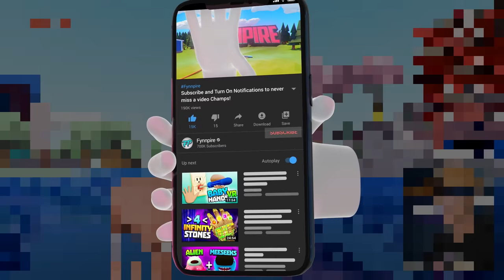*NEW* Destroying the RHINO Boss with the SECRET HEART! - DEEEER Simulator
This deer equipped every weapon in the game and destroyed all entire city. This is DEEEER Simulator.
If you like Goat Simulator, or Amazing Frog, you'll love Deer Sim.

ALBANY CREEK
QUEENSLAND 4035
AUSTRALIA